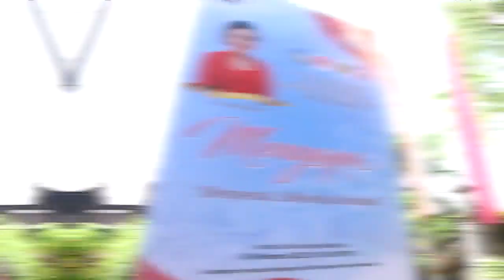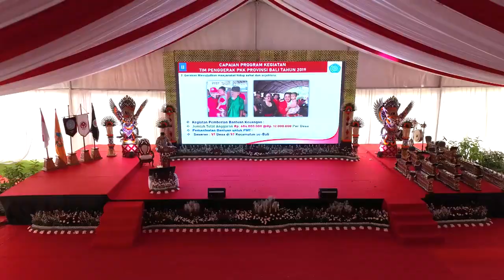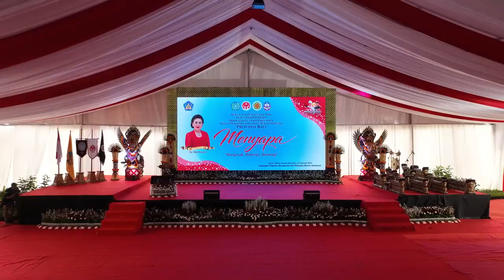RIBUAN ORANG HADIRI NY. PUTRI KOSTER MENYAPA WARGA DI RENON